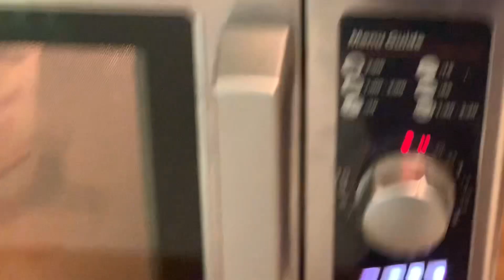Cedar Point Associate Night * Kick-off On The Boardwalk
In today’s video & upcomig videos I will be showing you Cedar Point, Employee Campus, and More as we get into another year here.